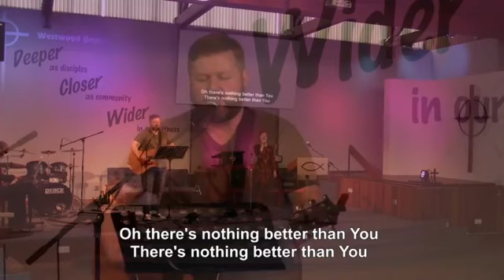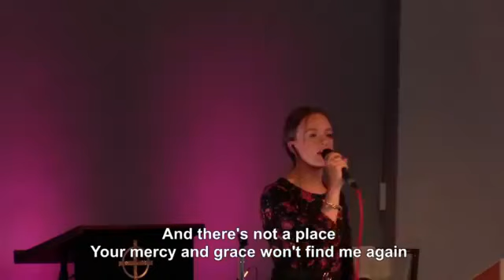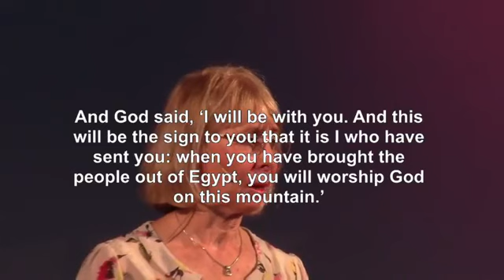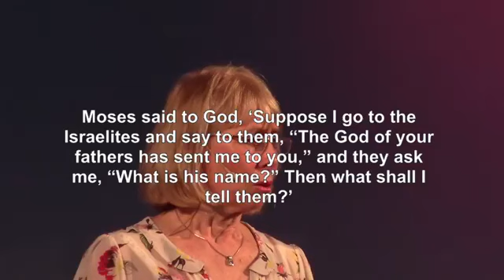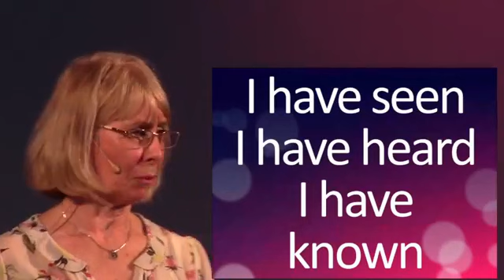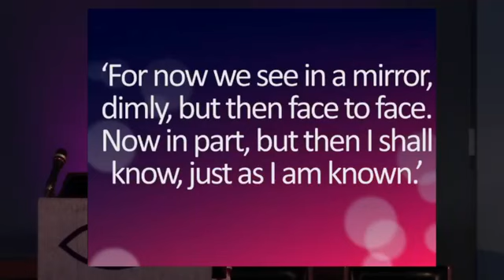Westwood Baptist Live Service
✝️Join Westwood Baptist Church this Sunday for a time of worship together! ✝️
Brandon Lake, Chris Brown, Steven Furtick and Tiffany Hammer
CCLI: 7138219
Copyright: 2019 Music by Elevation Worship Publishing (Admin. by Essential Music Publishing LLC), Bethel Music Publishing (Admin. by Song Solutions), Maverick City Publishing Worldwide (Admin. by Song Solutions)
Lord Jesus We Enthrone You
Paul Kyle
CCLI: 37845
Copyright: 1980 Thankyou Music (Admin. by Integrity Music)
Andrew Peterson and Ben Shive
CCLI: 7108951
Copyright: 2018 Capitol CMG Genesis (Admin. by Capitol CMG Publishing), Vamos Publishing (Admin. by Capitol CMG Publishing), Capitol CMG Genesis (Admin. by Concord Music Publishing), Junkbox Music (Admin. by Concord Music Publishing), Jakedog Music (Admin. by Song Solutions
Chris Tomlin, Ed Cash and Jesse Reeves
CCLI: 4348399
Copyright: 2004 sixsteps Music (Admin. by Integrity Music), worshiptogether.com songs (Admin. by Integrity Music), Wondrously Made Songs (Admin. by Song Solutions